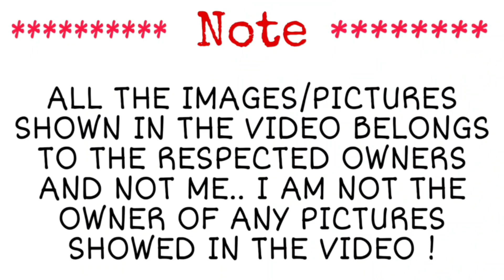Naruto Shippuden S4 Climax Episode 88 | Full Story Explanation in Tamil | Topputucker